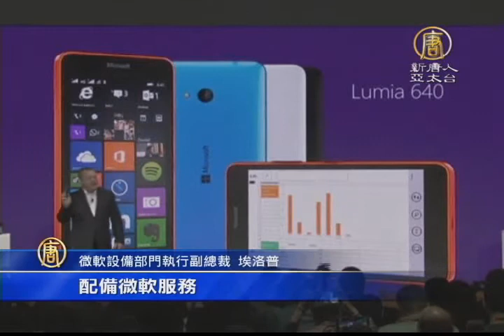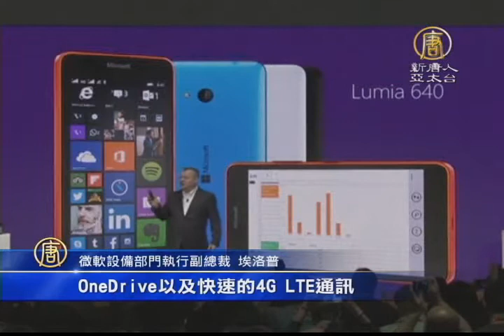【新唐人/NTD】MWC大會 虹膜解鎖發表 微軟推新機｜MWC｜富士通｜微軟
繼續看到，2015年世界行動通訊大會。日本富士通發表比指紋解鎖還方便「虹膜解鎖」令人眼睛一亮。微軟也推出最新Lumia手機，搶佔行動通訊大餅。